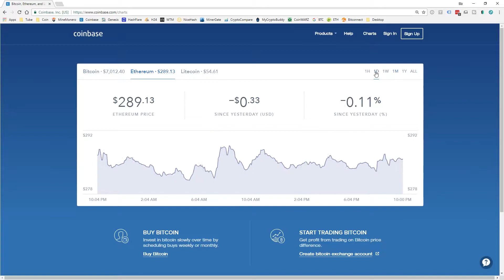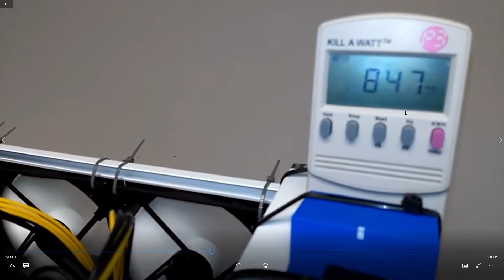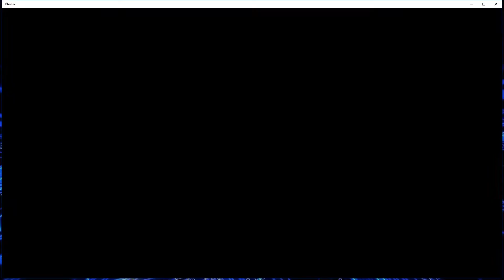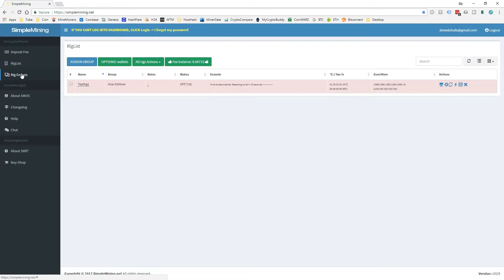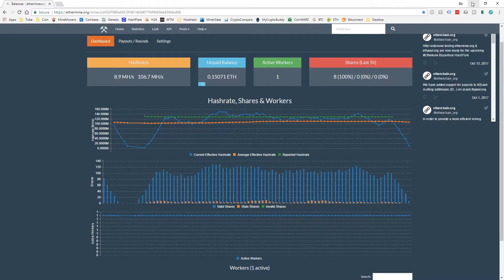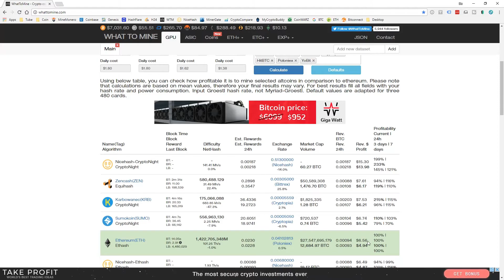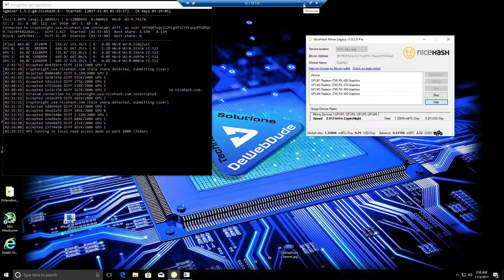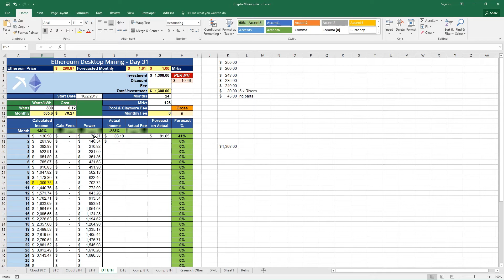Desktop Mining - Episode 6 - Mining Rig Day 31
Lots of things to review with the updated mining rig!
Build & Configuration issues, tried some mining pools and mining different coins for profitability.

Hardware:
Smart Outlet w/Power Usage (you can pick a color once there)